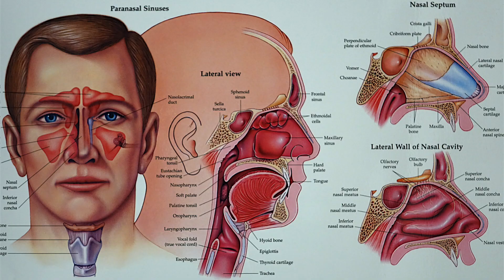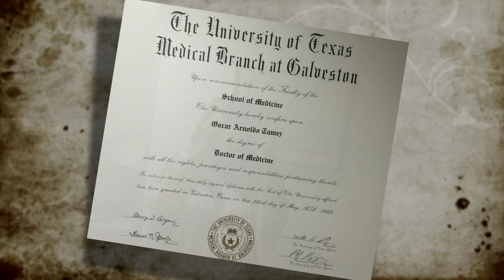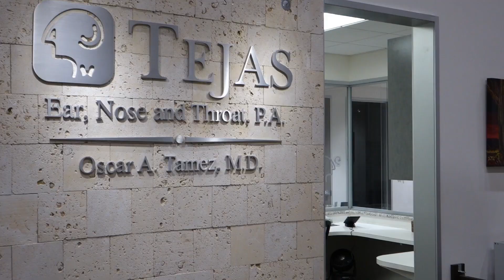STEM - Otorhinolaryngologist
Oscar Tamez – Ear, Nose and Troath Specialist. Profile for a STEM segment for VM-TV